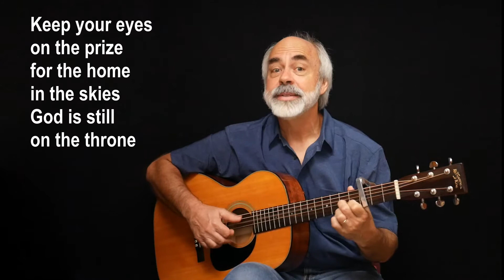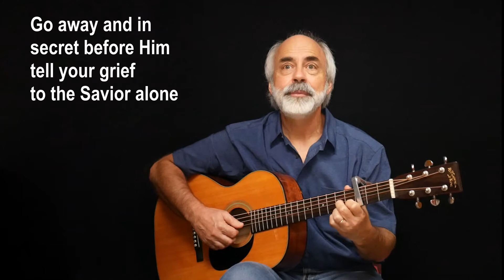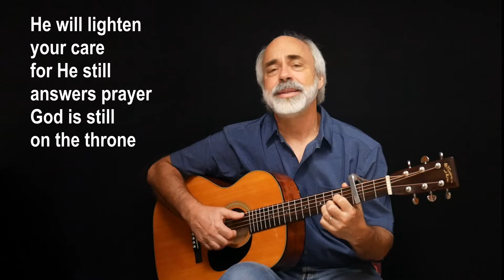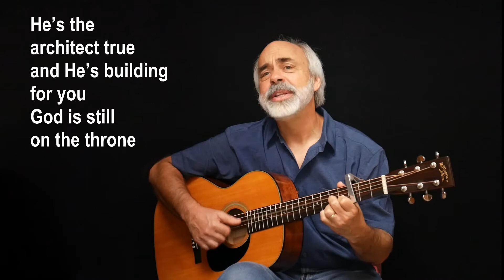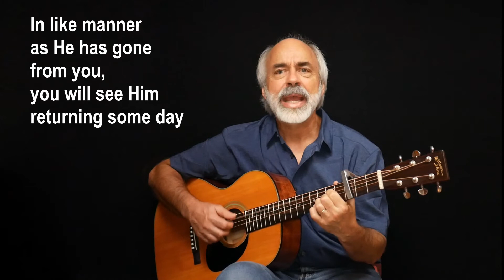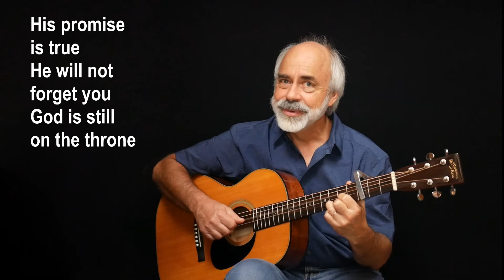Sing-along SONG: God Is Still On The Throne - Dale Reichel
A song with tips to get us to the finish line. Give it a sing-along listen. God bless you lots! -Dale R. 😊